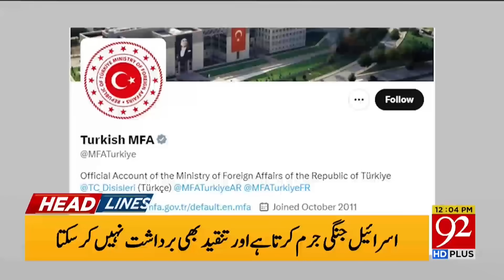92 News Headlines 12 PM | Chairman PTI Big Demand | 29 October 2023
92 News Headlines 12 PM | Chairman PTI Big Demand | 29 October 2023